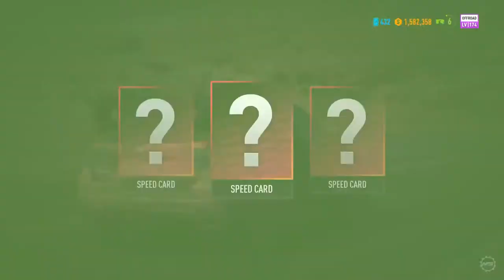Need for Speed Payback Walkthrough Part 4 league 73 Off Road NCG NO COPYRIGHT GAMEPLAY